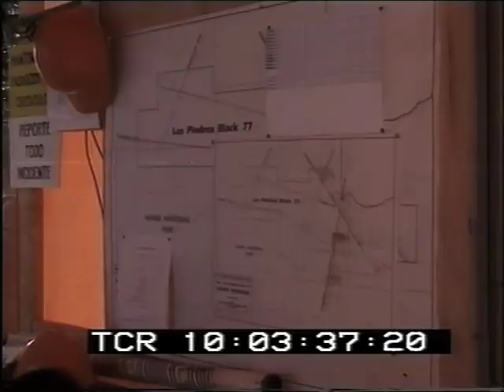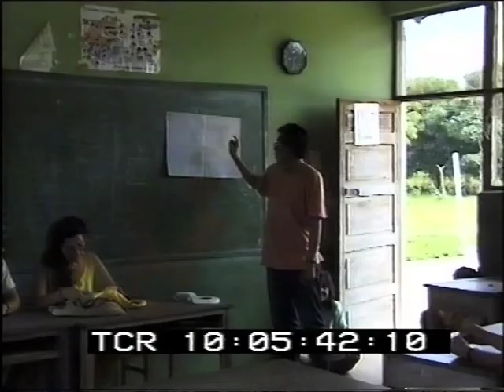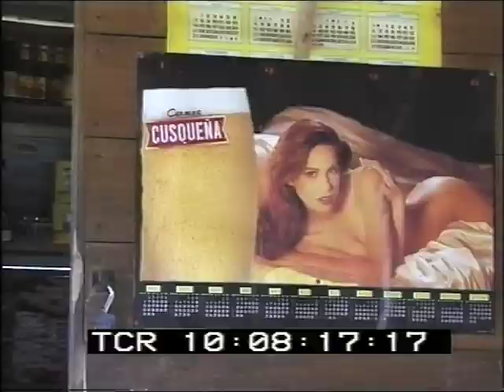Peru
This item, made for international news agencies (and re-edited from this cut footage), was shown on Channel 4 News in the UK and features the exploration for oil by Mobil and other companies and the potential impact on 'uncontacted' indigenous tribes.